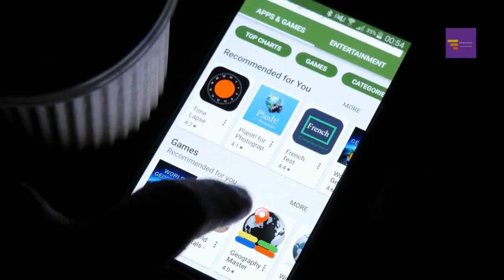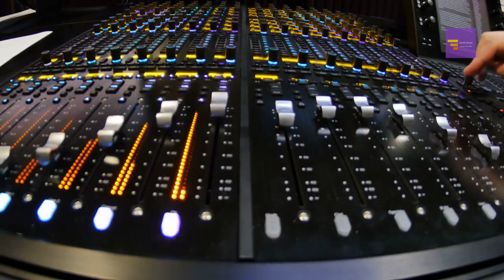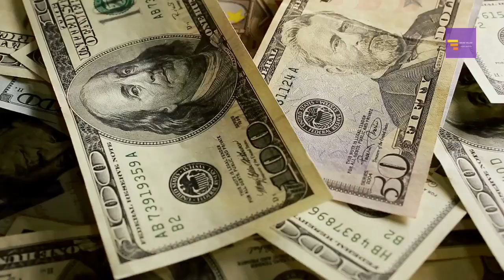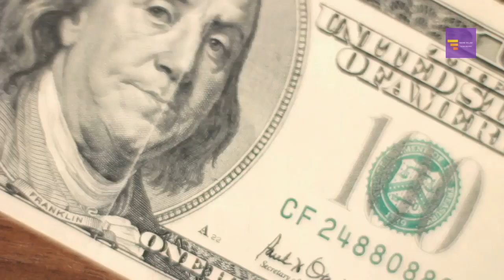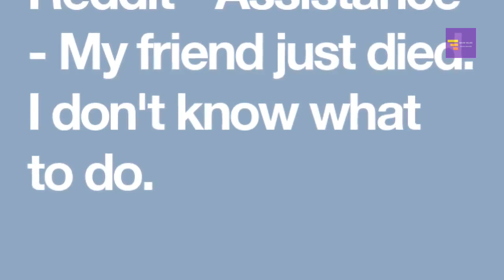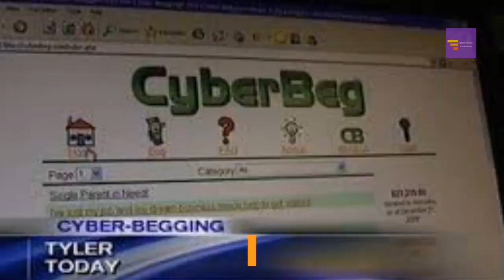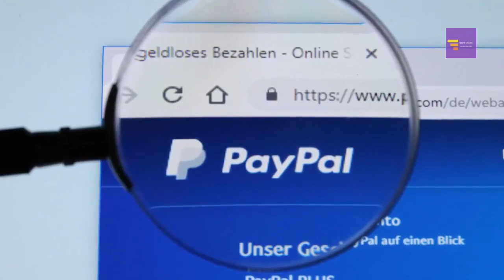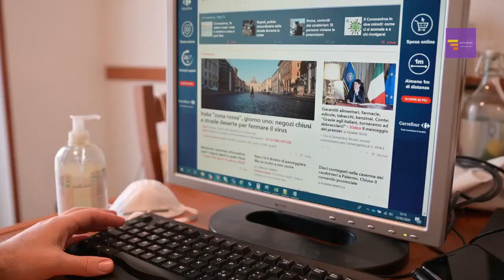give me money 27 sites where you can get strangers to give you money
Sometimes we wish getting cash would be as easy as Googling “give me the money” and receiving what we need.
But is giving away free money real?
What you may not realize is that it’s actually possible to get money from strangers on the internet. You just have to know where to look!
Sure, there are a lot of charities and wealthy people that give away money. You can also get free money from the government but many of these programs have eligibility criteria that not everyone in need of cash qualifies for.
Sites used in the annotation